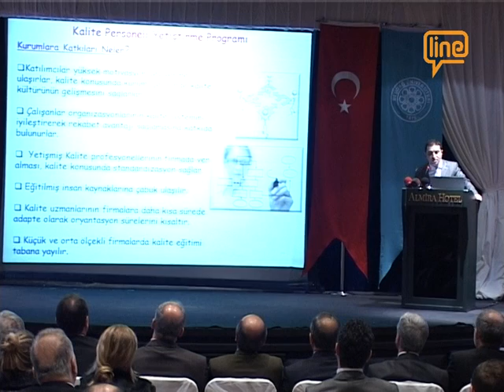Kalder Bursa Rektör konuşması